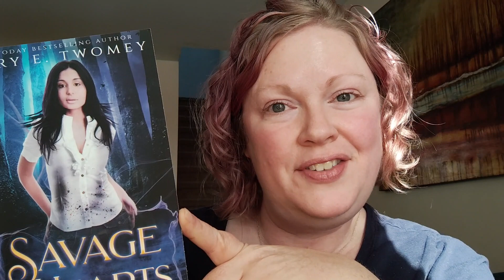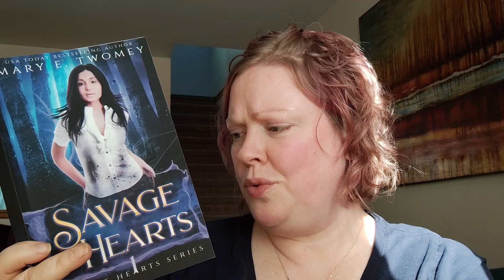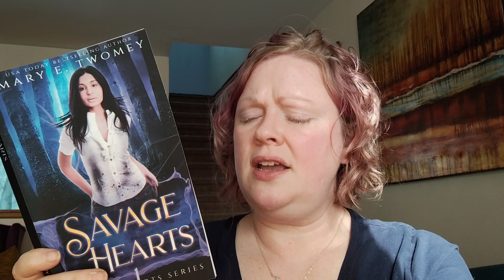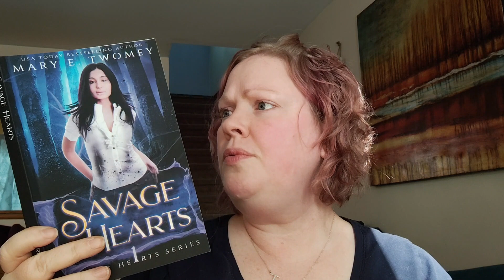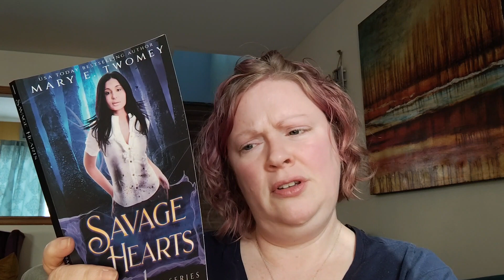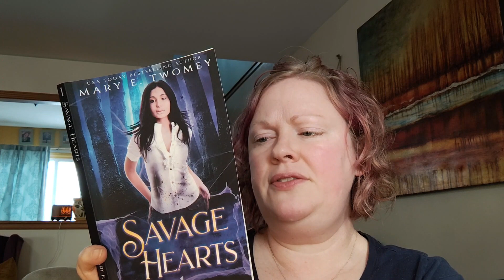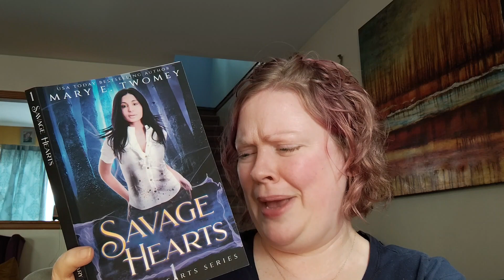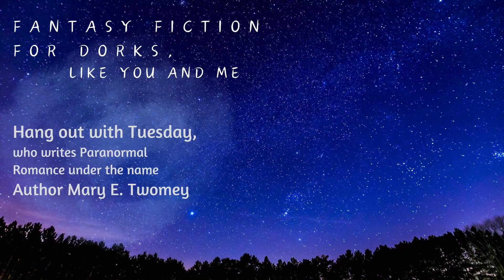Savage Hearts Chapter 5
Read the fantasy romance book “Savage Hearts” every Tuesday with Tuesday, who writes paranormal romance under the name Author Mary E. Twomey.